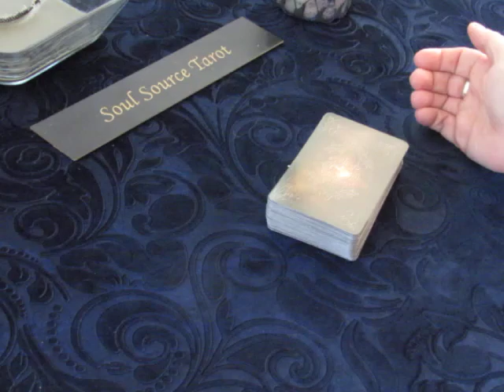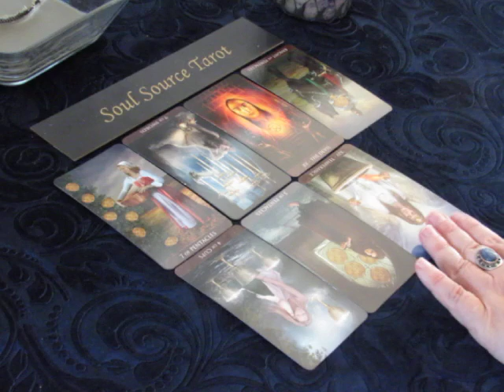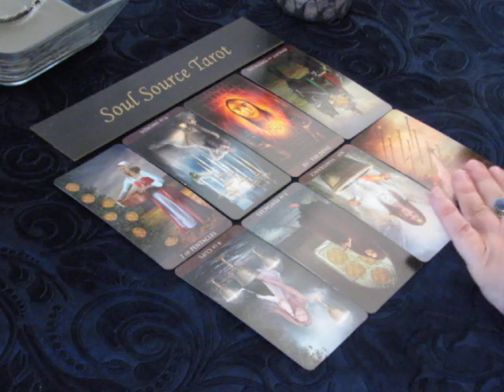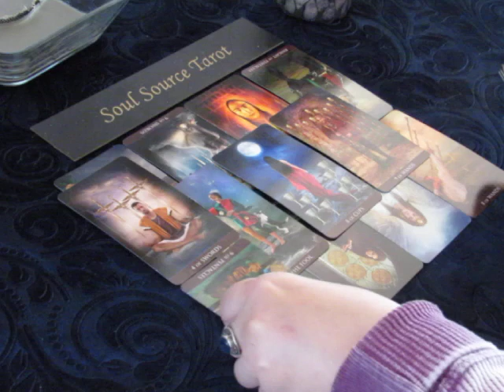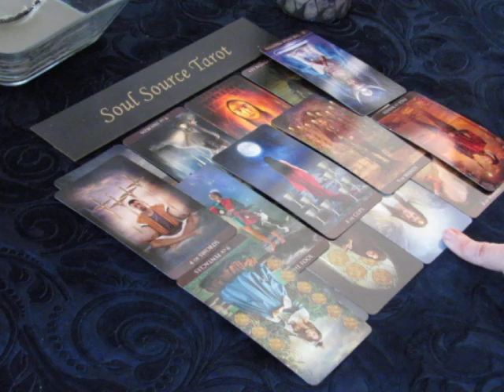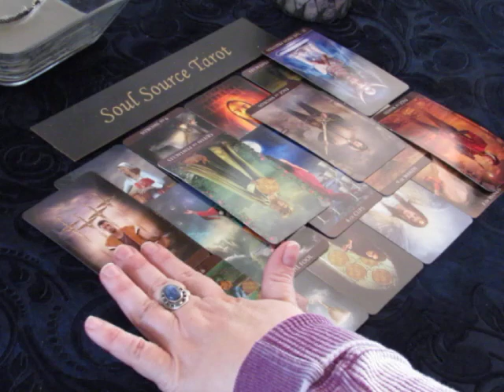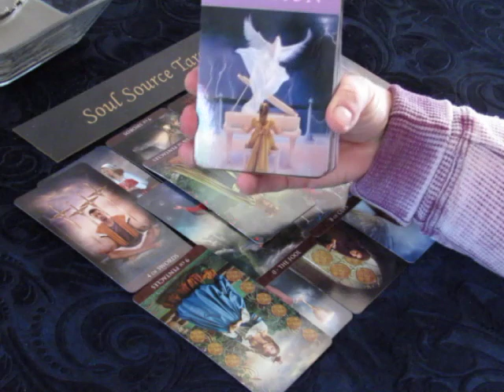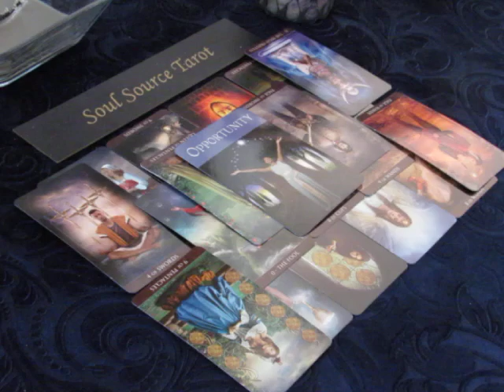The Daily Vibe~Decisions, Decisions...Friday April 6 2018 Daily Tarot Reading